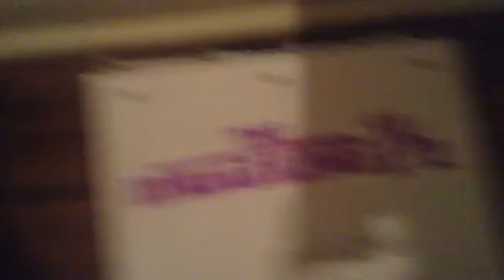The Hyrule King 1½: Hakuna Matata Trailer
Here's a Trailer Enjoy